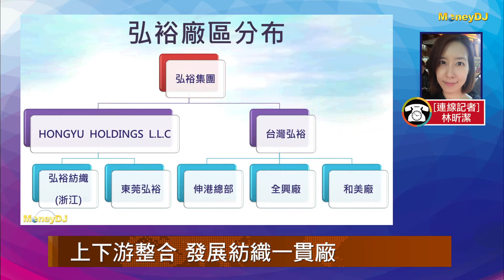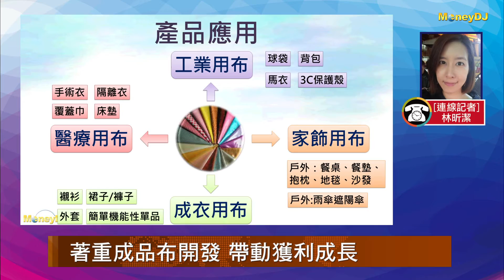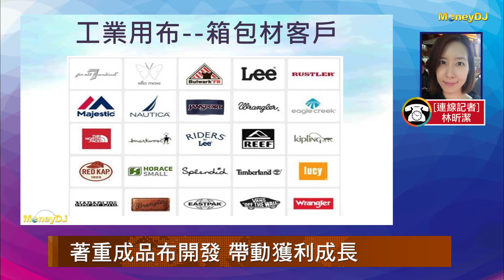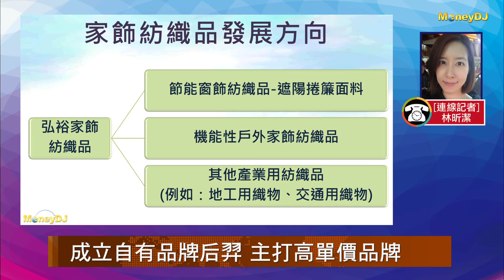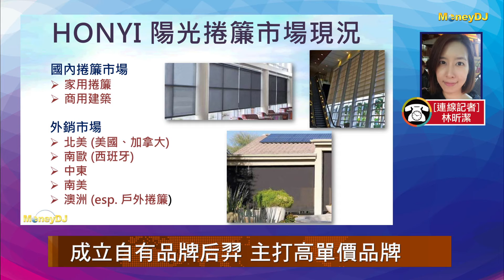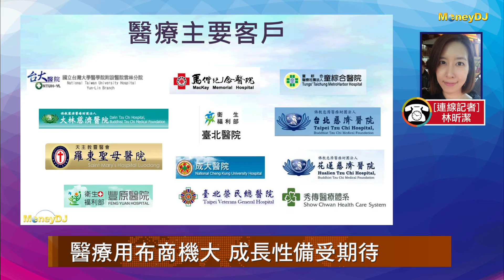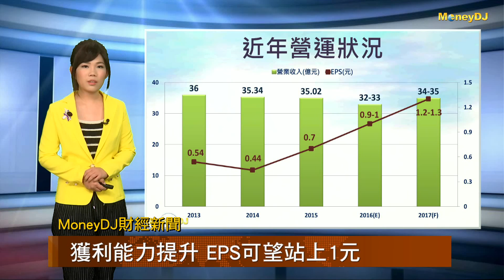【MoneyDJ財經新聞】全台最大工業用布廠 弘裕走出市場區隔